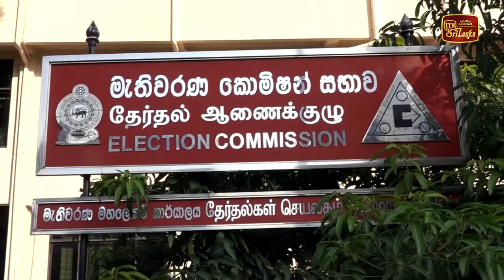මැතිවරණ නීති උල්ලංගණය කළොත් දඩ - නිහාල් තල්දූව